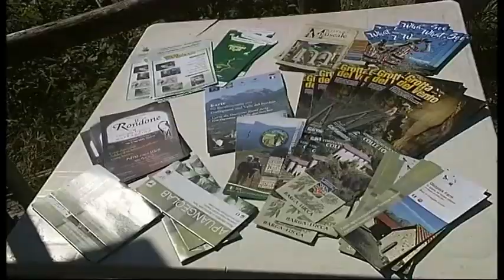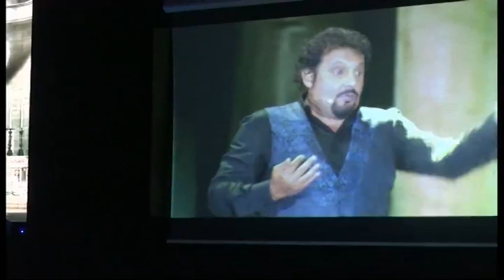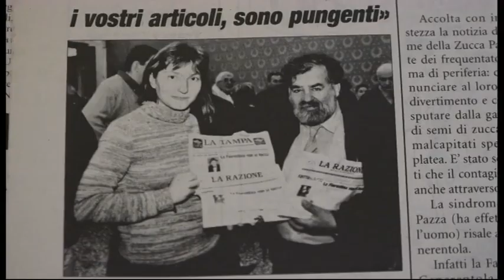Tg Noi Cronaca 18/08/2017